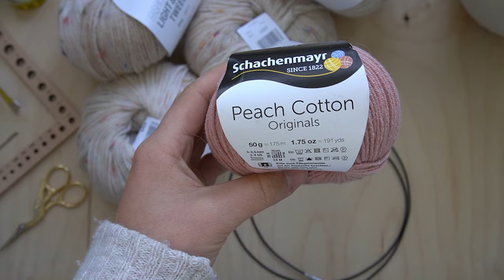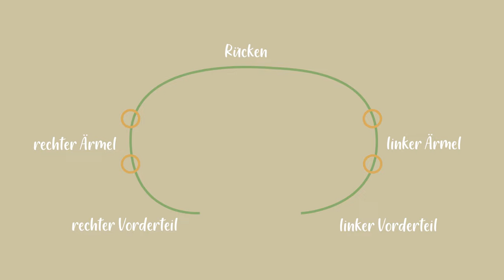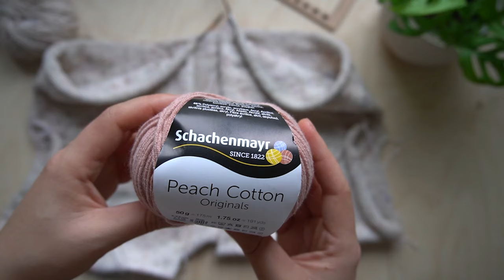Strickjacke mit Raglanzunahme stricken | Strickanleitung Cardigan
LASST UNS EiNE STRiCKJACKE STRiCKEN!
Hey, ihr Lieben! Heute zeige ich euch wie ihr einen Cardigan mit Raglanzunahme stricken könnt. Es ist eine einfache Anleitung für eine Strickjacke. Allerdings solltet ihr die Grundlagen im Stricken können. Ich wünsche euch viel Spaß mit der Strickanleitung.

Hast du Lust auf mehr Strickanleitungen, DIY´s und Handarbeiten?

Hier kostenlos A B O N N i E R E N

oder @kreativictoria

Objektiv UV-Filter //
Stativ 360° //
Adapter für das Mikrofon //

sunshine on sand
Savannah Sunshine - Dan Henig
Make love not war - patino

Bis bald, Victoria